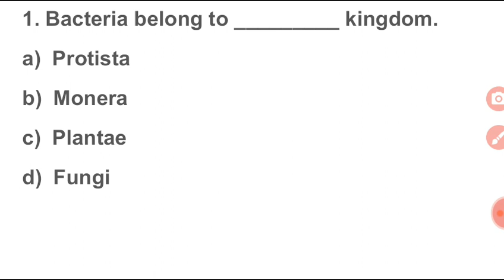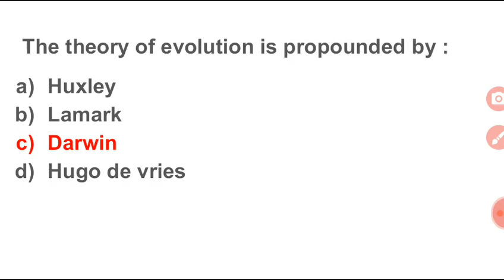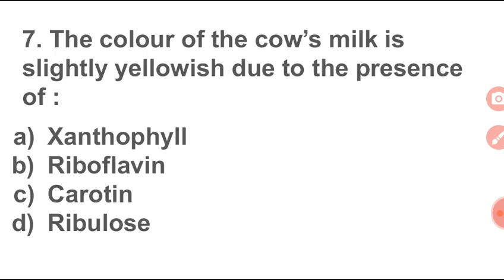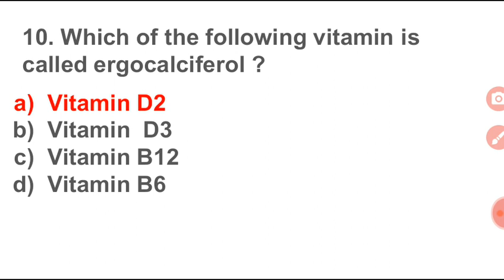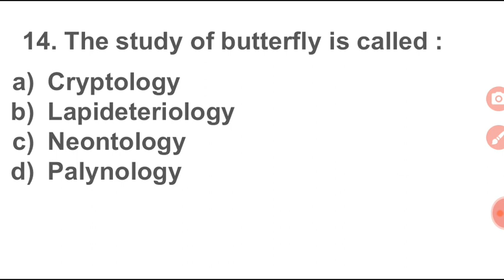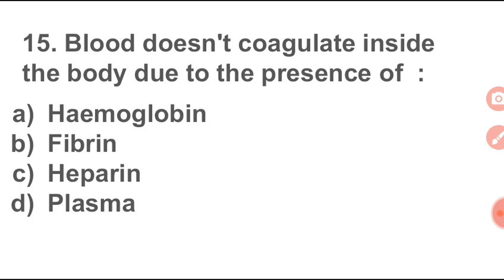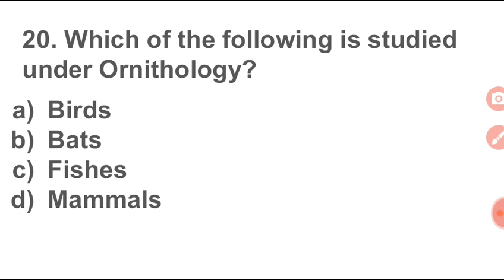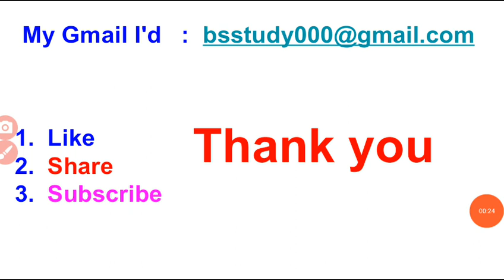GENERAL SCIENCE BIOLOGY IMP. 200 MCQS / GK SCIENCE PART- 1 by Biswajit Study IQ GK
GENERAL SCIENCE BIOLOGY MOST 200 IMP. MCQS 2020 EXAM.  / GK SCIENCE PART- 1 / ALL EXAM SSC, RAILWAYS NTPC, GROUP D, OSSC, CTET BY Biswajit Study IQ GK

Welcome to Biswajit Study IQ GK  is an online education organisation. We provide free videos on YouTube. Our videos covers many topics of all competitive exams like  CT,  B.ED,  CTET,  OTET, OSSC, SSC, OSSSC,  OPSC , RAILWAY and  states exam of ODISHA.

It is the best education channel in Odisha.

General Science for All  competitive exam.
General science mcq for ossc

General studies

Pdf :- Join our telegram channel.

                                ଧନ୍ଯବାଦ